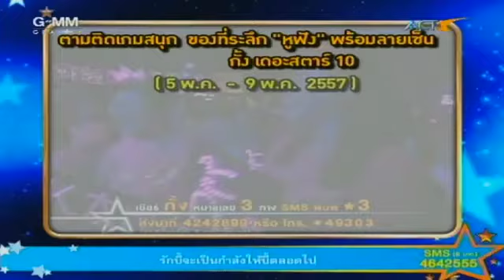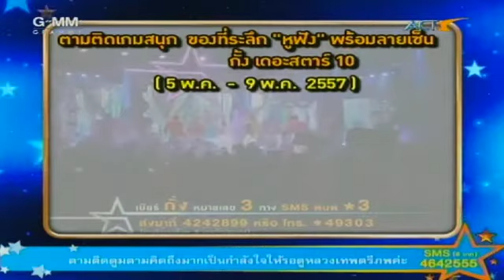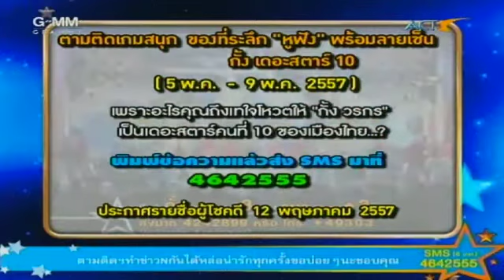ตามติดชีวิตดาว 7 May 2014